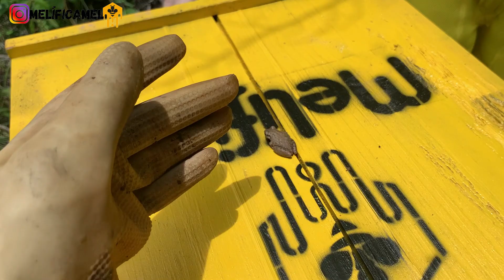Primeira revisão pós safra. Enxame excelente.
Ei Apicultor iniciante, venho compartilhar com vocês o dia a dia da apicultura.

Iremos mostrar como iniciar na apicultura sem gastar muito, bem como, dicas de onde instalar seu apiário, manejo das abelhas, resgate na natureza, produção de rainhas e muito mais.

O objetivo é compartilhar os mínimos detalhes da vida de um apicultor.

Grande abraço. Melífica!